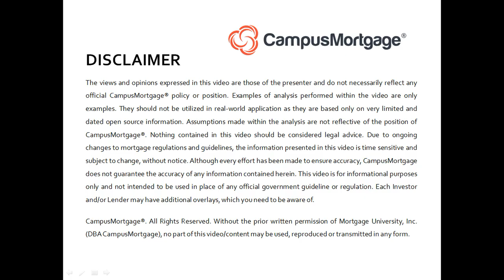The borrower’s wife stays home with their children but also babysits over the summer and has....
VIDEO CREATION DATE:  May 07, 2023

2023 CampusMortgage®. Without the prior written permission of Mortgage University, Inc. (DBA CampusMortgage), no part of this video/content may be used, reproduced or transmitted in any form.